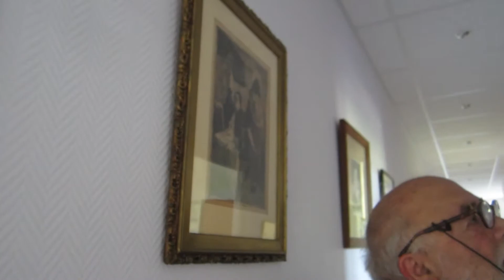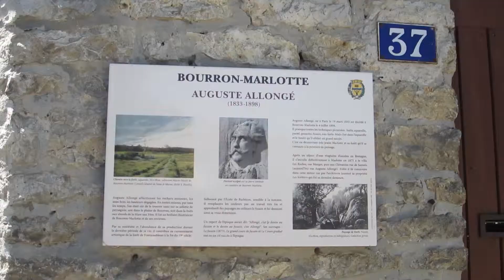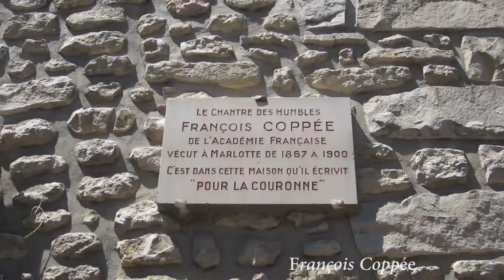Le viron d'Artracaille à Bourron Marlotte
La mémoire des peintres de Bourron Marlotte, la mairie-musée, les anciennes auberges Saccault et Antony,  et les villas habitées autrefois par les petits maîtres naturalistes, passés aujourd'hui à la trappe.